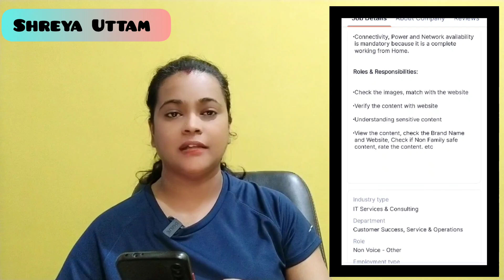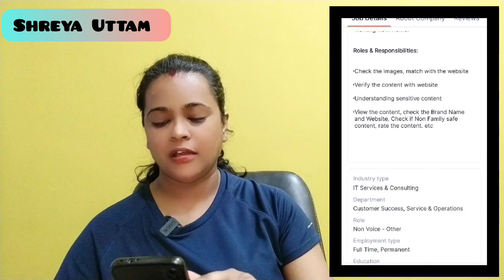Work From Home Jobs That Are Here To Stay | Online Jobs You Can Do From Home | Karnataka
Today Video

earn money online,make money online,online tutoring,online course,online earning without investment,teach online classes from home,part time jobs for students online,income streams for online teachers,online jobs for students,biomentors online films,online jobs for housewifes,online income,how to become online teacher,online teaching jobs,how to make money online,online course platforms,online,teaching online for money,top online course platforms,
work from home jobs in kannada,best work from home jobs 2023, home jobs now work from home, india mart jobs work from home,
copy paste work from home jobs, part time work from home jobs, home work jobs for women,
online work from home home jobs 2023,
work at home jobs, work from home part time jobs, Flipkart online jobs work from home, data entry jobs work from home 2023,